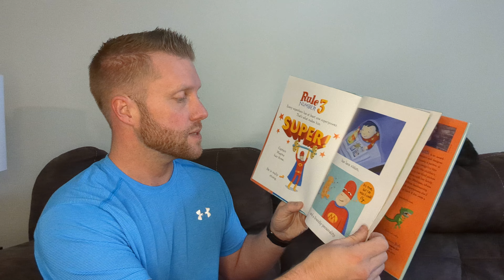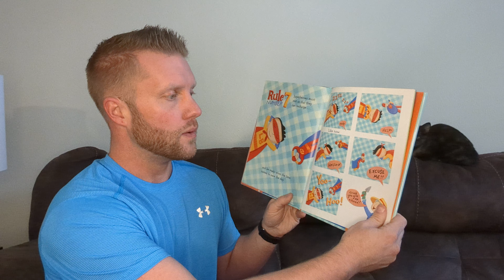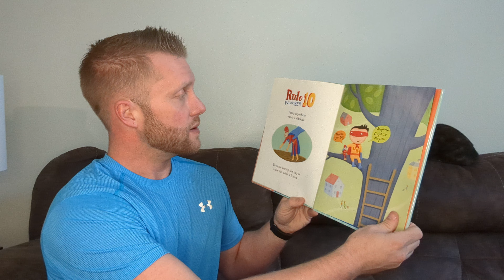K - 10 Rules to Being a Superhero